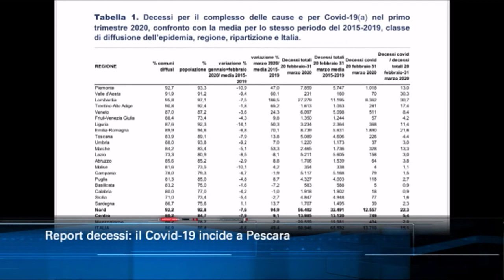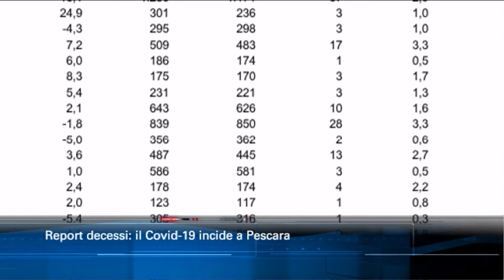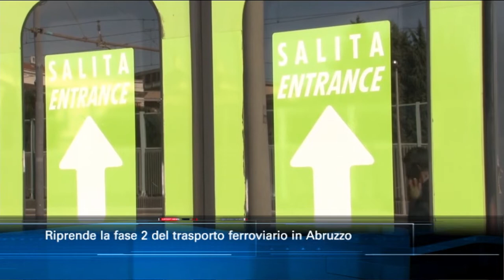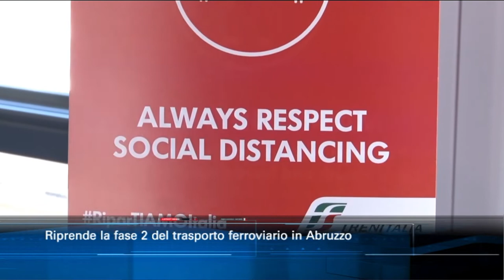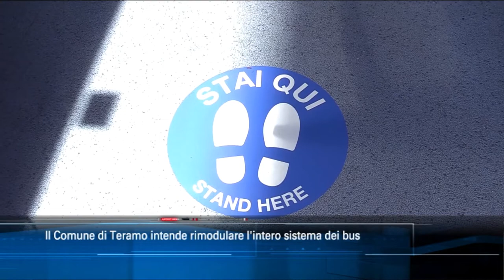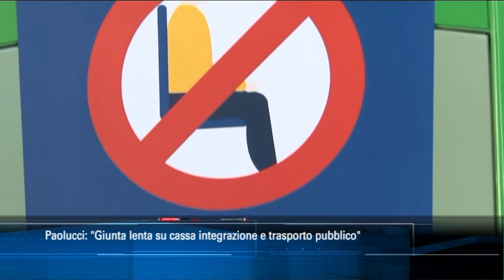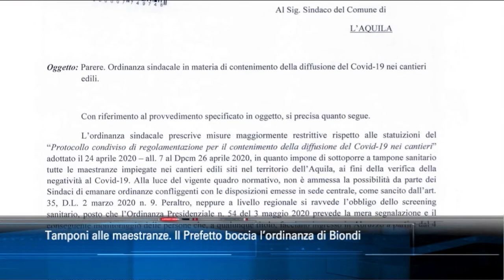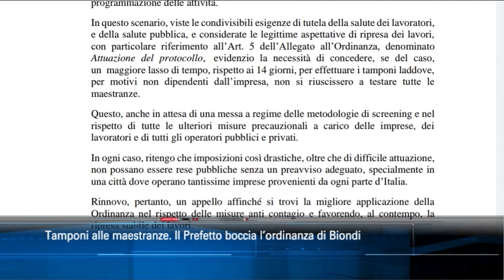TgSei Edizione delle 14 Martedì 5 maggio 2020